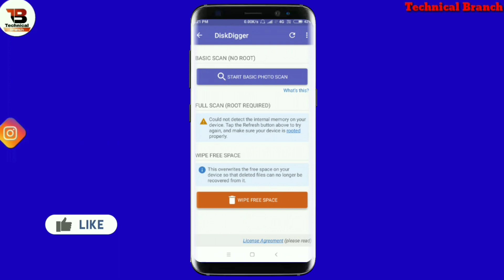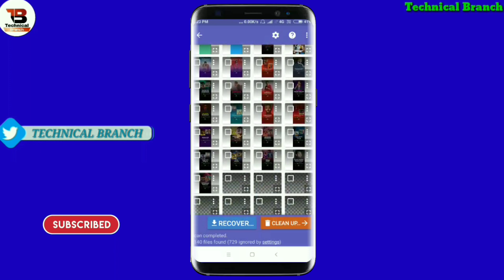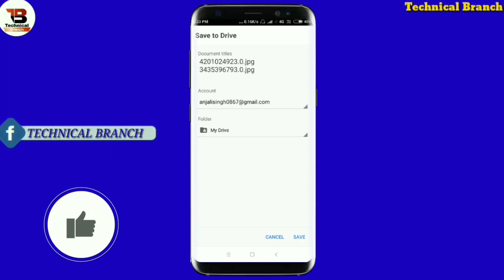1 साल पहले का डिलीट हुआ फ़ोटो वीडियो वापस कैसे लाए | How to Recover 1 Years Old Deleted Photo & Video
1 साल पहले का डिलीट हुआ फ़ोटो वीडियो वापस कैसे लाए | How to Recover 1 Years Old Deleted Photo & Video

              TECHNICAL BRANCH

Sawaagat hai aap sabhi ka humare aur aapke Channel Technical Branch me dosto is video me bataya hu ki 1 Saal purani photo delete ho gai hai to use kaise Wapas laye ummid Karta Hun Ki video pasand aayegi video pasand aaye to channel ko subscribe jarur kijiyega like  share comment bhi Kar dijiyega dosto

                       𝘍𝘰𝘭𝘭𝘰𝘸 𝘰𝘯

About:-TECHNICAL BRANCH is a YouTube Channel Hindi you will find ko
Technological Video in Hindi New Video is posted Everyday About letest app:)